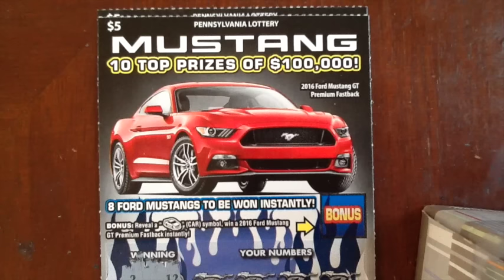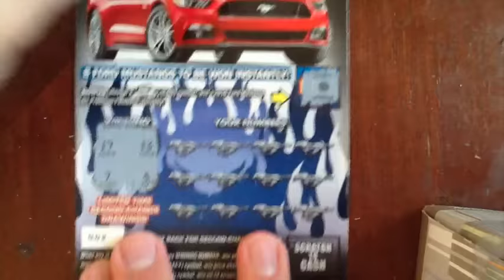New: $5 Mustang - PA Lottery - Scratchers